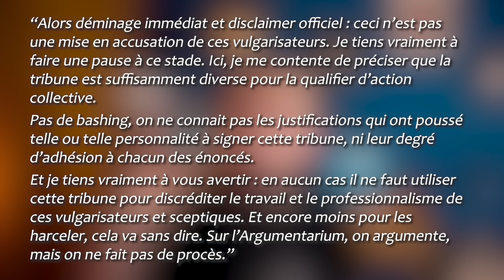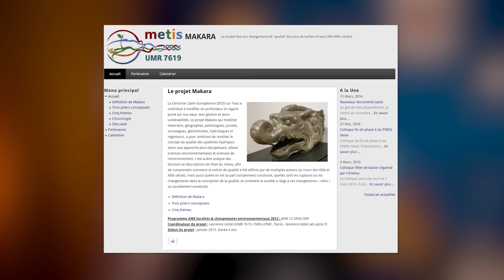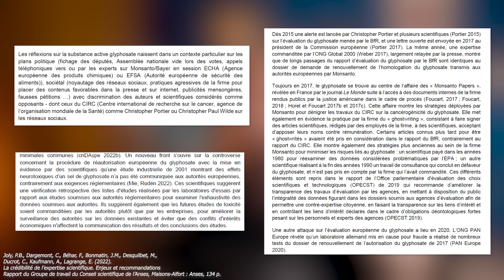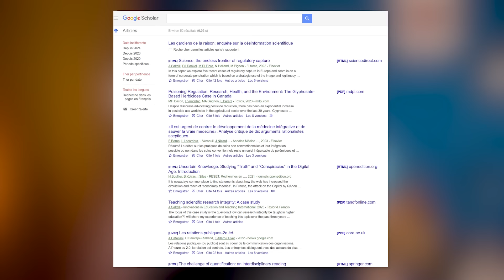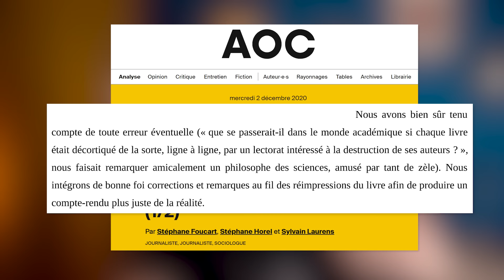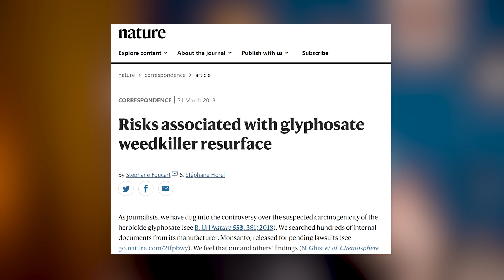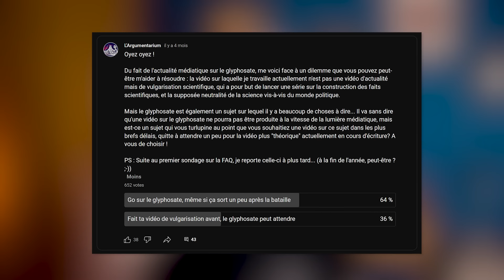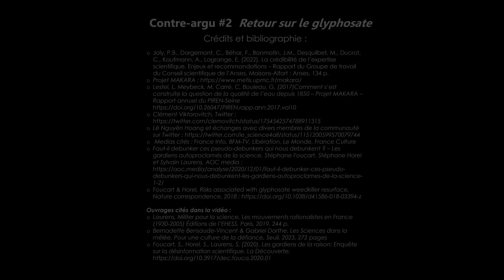Contre-argu 2 : Retour sur le glyphosate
A nouveau, on fait un petit contre-argu pour revenir sur cette petite trilogie sur le glyphosate. On fait le point sur certains arguments que vous avez mis en commentaire, et on clôture enfin ce cycle ! Alors, petite mise au point, entre autres, sur la tribune de NoFakeScience, sur le sophisme de l'homme de paille, et sur les Gardiens de la raison.

CHAPITRES :
00:00 Introduction
01:07 NoFakeScience
08:04 La position des agences sanitaires
13:31 La pertinence intrinsèque des arguments
16:05 Le sophisme de l'homme de paille
20:37 Les gardiens de la raison
24:21 Stéphane Foucart
27:44 Ai-je cherché le buzz ?

SOURCES :
Joly, P.B., Dargemont, C., Béhar, F., Bonmatin, J.M., Desquilbet, M., Ducrot, C., Kaufmann, A., Lagrange, E. (2022). La crédibilité de l’expertise scientifique. Enjeux et recommandations – Rapport du Groupe de travail du Conseil scientifique de l’Anses, Maisons-Alfort : Anses, 134 p.
Lestel, L, Meybeck, M, Carré, C, Bouleau, G, (2017)Comment s’est construite la question de la qualité de l’eau depuis 1850 – Projet MAKARA – Rapport annuel du PIREN-Seine
Lê Nguyên Hoang et échanges avec divers membres de la communauté sur Twitter
 Medias cités : France Info, BFM-TV, Libération, Le Monde, France Culture
Faut-il debunker ces pseudo-debunkers qui nous debunkent ? – Les gardiens autoproclamés de la science, Stéphane Foucart, Stéphane Horel et Sylvain Laurens, AOC media
Foucart & Horel, Risks associated with glyphosate weedkiller resurface, Nature correspondence, 2018

Ouvrages cités dans la vidéo :
Laurens, Militer pour la science. Les mouvements rationalistes en France (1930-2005) Éditions de l’EHESS, Paris, 2019, 244 p.
Bernadette Bensaude-Vincent & Gabriel Dorthe, Les Sciences dans la mêlée, Pour une culture de la défiance, Seuil, 2023, 272 pages
Foucart, S., Horel, S., Laurens, S. (2020). Les gardiens de la raison: Enquête sur la désinformation scientifique. La Découverte.